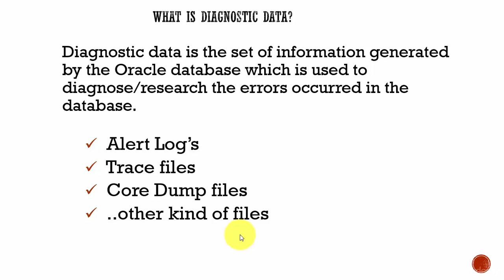089 Oracle DBA Complete Tutorial - What is Diagnostic Data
This video discusses diagnostic data and it's importance in the Oracle database system.